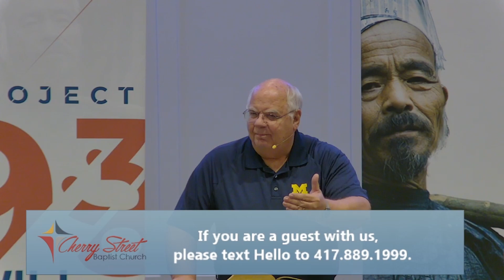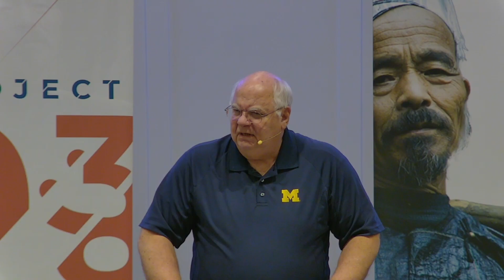Failure and Faithfulness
How can we learn from the faithfulness of Old Testament saints? - How can we learn from the failures of the Old Testament saints?

Bill Levergood teaches from Genesis 12, specifically talking about lessons modern believers can learn from the life of Abraham.

Next Steps Class - 10/20/21 - Bill Levergood